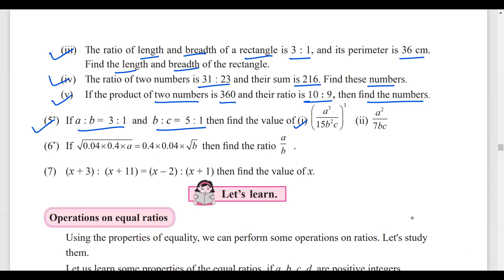4.2 Practice Set Ratio and Proportion | 9th Maths State Board | 4.२ सराव सेट प्रमाण | 9 वी गणित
4.2 Practice Set Ratio and Proportion | 9th Maths State Board | 4.२ सराव सेट प्रमाण | 9 वी गणित | Comparison of ratios